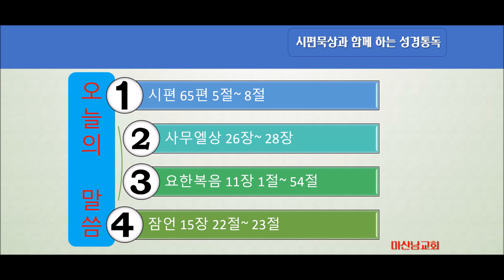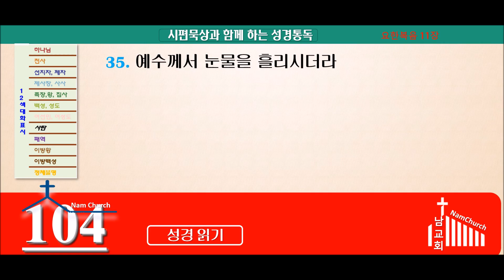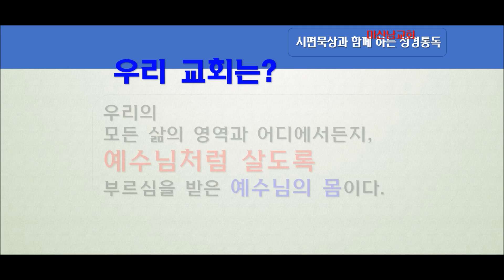성경통독 (5월 20일)